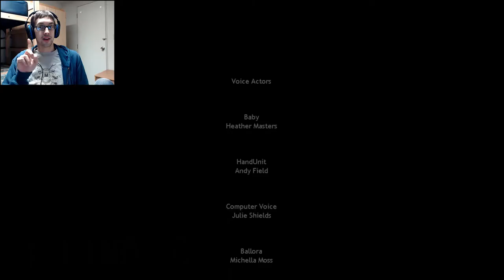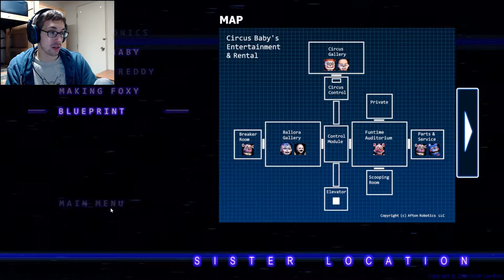Level: Max - Becoming a Shell of a Man! - Part 3 - Let's Fail at FNAF5: Sister Location!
"Wait, that's your plan? You tricked me! Plus I don't think it's a very good idea in the first place...and I'm dead."

Night 5...I don't know why I would ever come back...and also the ending! And the secret night!...yah it's not happy.